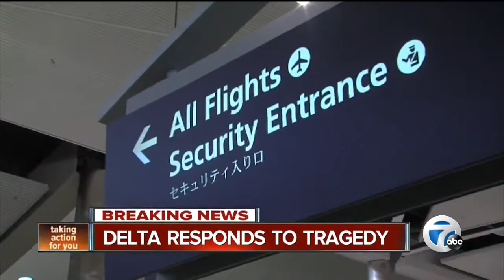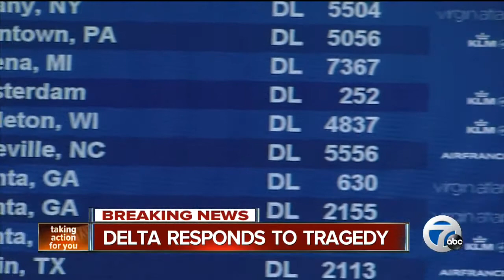Delta responds to Malaysia Airlines tragedy